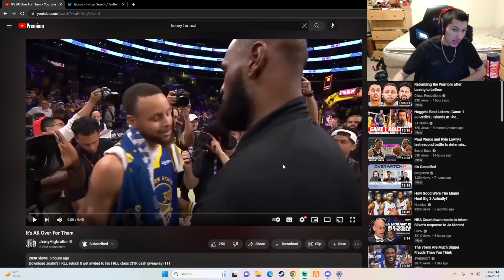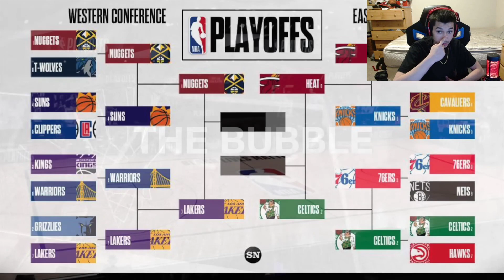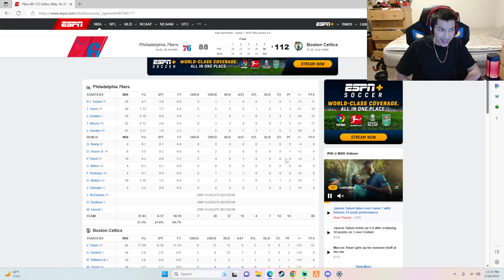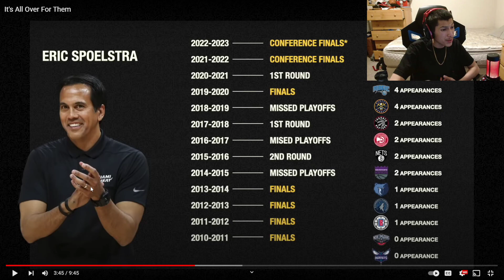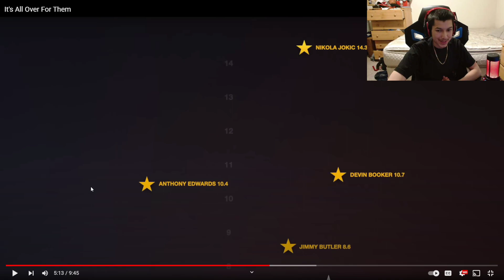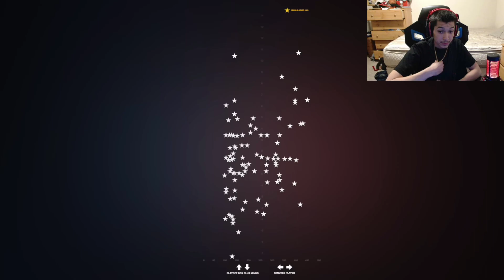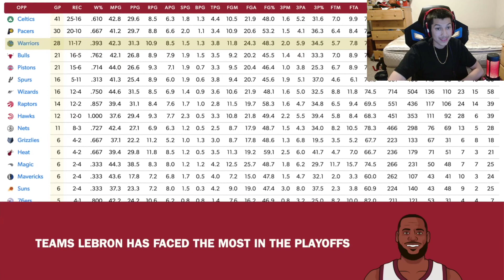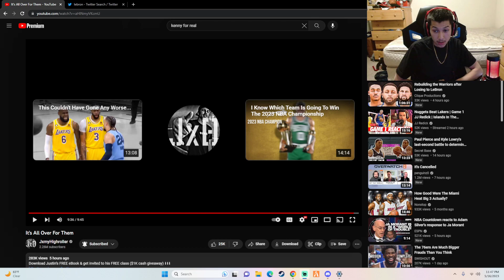Reacting to JxmyHighroller "It's All Over For Them"